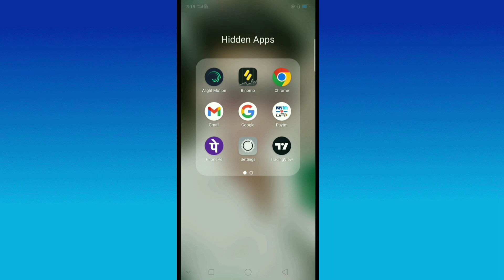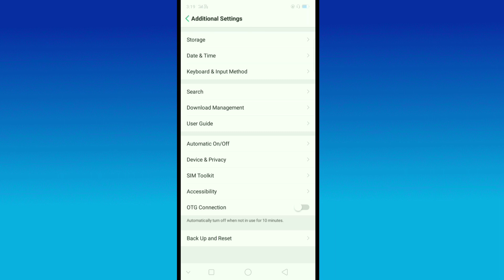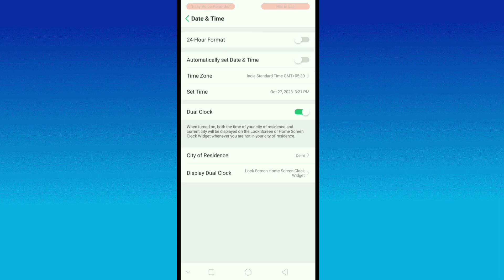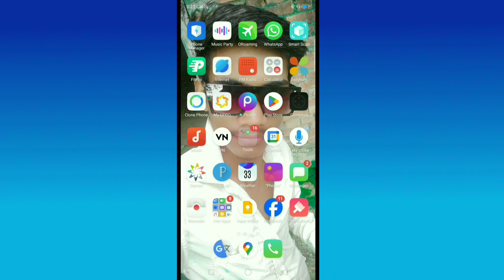कल का इंटरनेट आज इस्तेमाल करे || Airtel ka bacha hua data kaise use kre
jio ka bacha hua data kaise use Karen
Airtel ka bacha hua data kaise use Karen
bacha hua data kaise use Karen
bacha hua data kaise sev Karen
how to use tomorrow data today in jio
how to use tomorrow data today in Airtel
how to use  tomorrow today in BSNL
how to use tomorrow data today in vi
bacche hua data kya Karen
bache hue mobile data ke sath kya kar sakte hain
bache hue mobile data ke sath mein kya kar sakte hain
main data sevar kaise nikala
mobile data kaise kam karta hai
bacha hua data next day kaise use Karen
cal ka bacha hua data Aaj kaise use Karen
cal ka baccha hua data Aaj kaise use karte hain